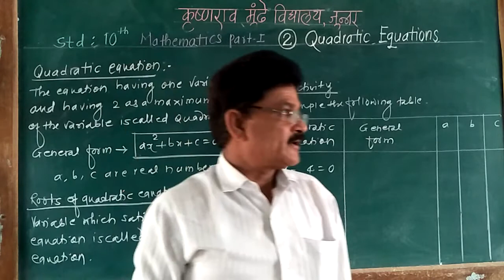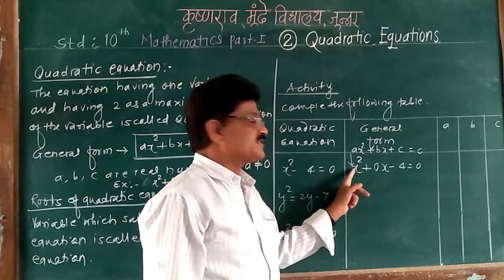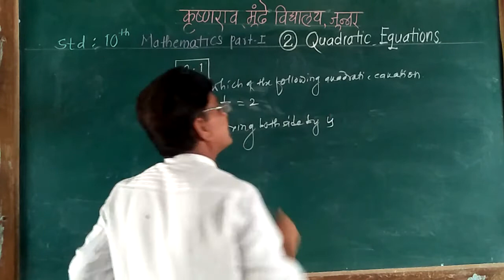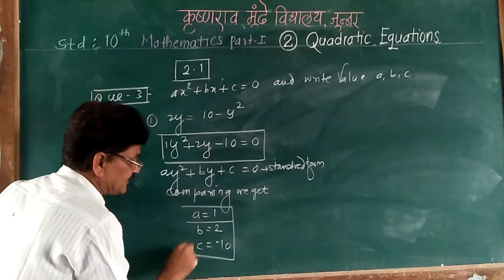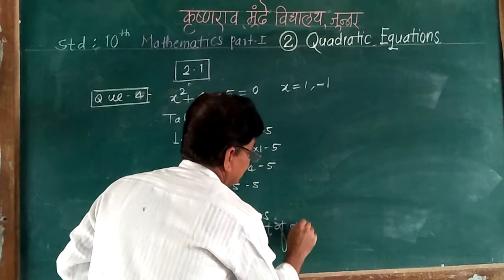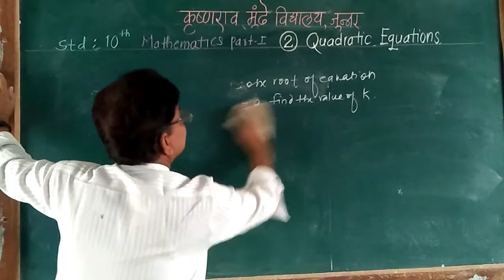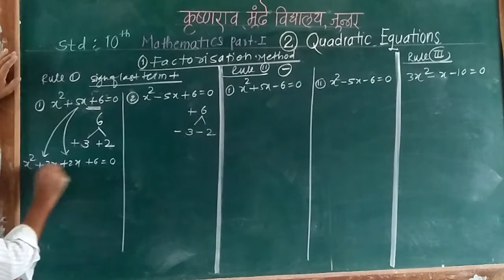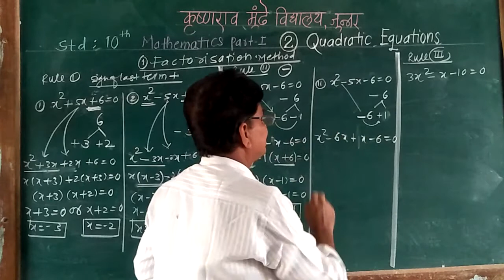Quadratic Equation std-10